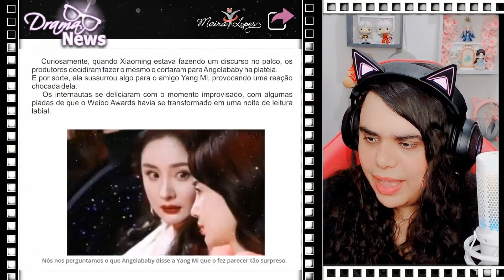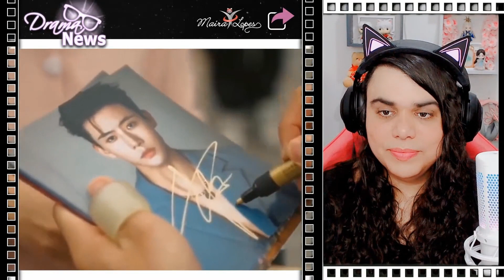DAI GAO ZHENG EM DRAMA DE ÉPOCA - corte da Live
Dai Gao Zheng